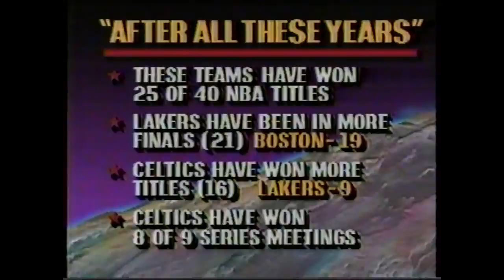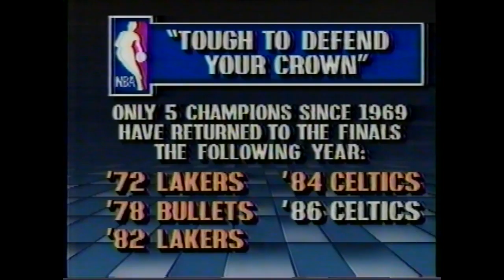1987 Game 1 NBA Finals Boston Celtics @ Los Angeles Lakers Bird Magic Kareem McHale Worthy Edited